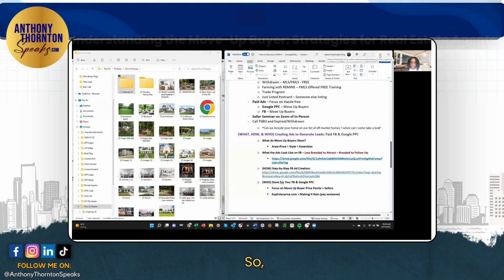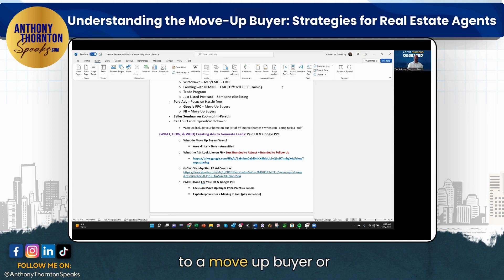Understanding the Move-Up Buyer: Strategies for Real Estate Agents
📈 In this video, we break down why marketing to buyers at a higher price point is essential for generating seller leads. 💰 Learn the price points move-up buyers are looking at and how to tailor your marketing strategy to appeal to their desire for prestige.

💼 As a top real estate professional, I've invested millions in learning what works. Trust these proven strategies to elevate your business!

🔥 Watch now to learn how to market to move-up buyers effectively and take your real estate career to new heights!